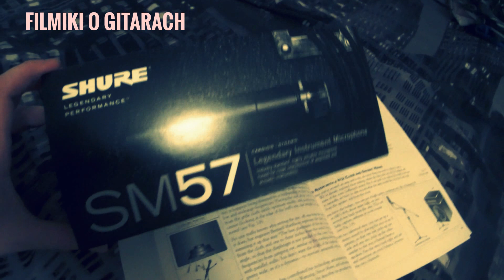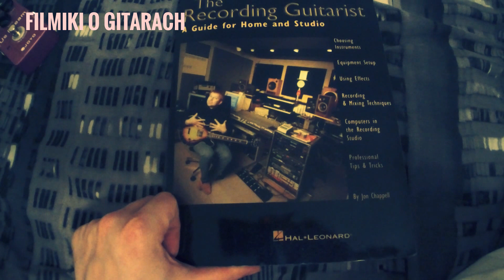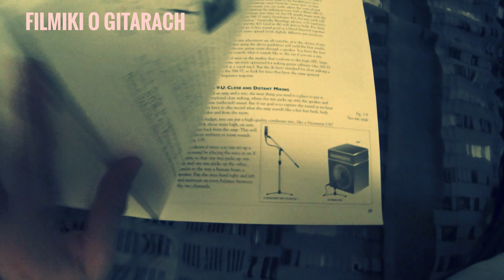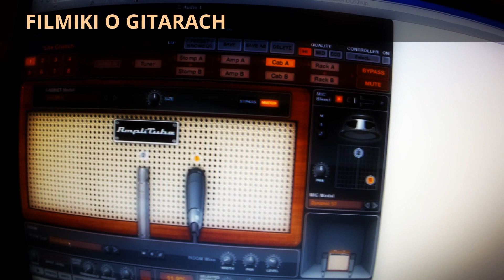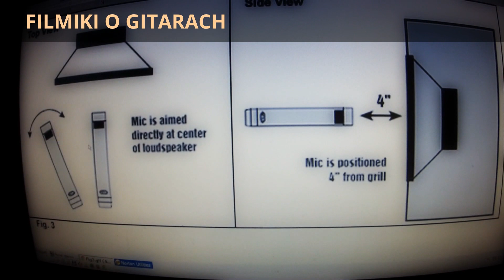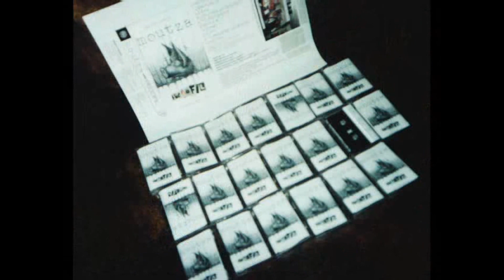SHURE SM 57 - Jak nagrać gitarę elektryczną - ustawianie mikrofonu - FOG 179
Testy gratów - NIE SŁUCHAJCIE TEGO NA GŁOŚNIKACH OD LAPTOPA

POLECAM SŁUCHAWKI LUB DOBRE GŁOŚNIKI ZEWNĘTRZNE.

DAJESZ ŁAPKĘ W DÓŁ – TO BEZ SENSU – NAPISZ KOMENTA CO CI NIE PASI. - NIE UKRYWAJ SIĘ ZA ANONIMOWOŚCIĄ – TWÓRZ SWOJĄ RZECZYWISTOŚĆ :)

PISZESZ NA PAN CZEKA CIE BAN :)

Witam serdecznie wszystkich gitarowych maniaków.

Tutaj Ksantyp, gitarzysta zespołu NTK Ekipa.

Jestem osobiście maniakiem gitar elektrycznych. Zbieram je, kupuje, sprzedaje, wymieniam bebechy, rozbieram na części i składam do kupy i tak od dobrych kilku lat.
W chacie walają się mostki, przetworniki, struny, gryfy i korpusy, a olejek cytrynowy płynie z kranu :)
Szuflady kabli, efektów, zasilaczy.
Poza gitarami i efektami, zbieram kostki, katalogi, magazyny, naklejki.
Generalnie gitarowy wariat.

Od lat prowadzę z przyjaciółmi Alternatywne Forum Gitarowe, można tam znaleźć wiele moich tekstów o wiosłach oraz wiele innych ciekawych informacji gitarowych.
Od kilku lat z większa lub mniejsza jakością staram się nagrywać gitarowe video na YT.

Teraz postanowiłem odświeżyć formule i założyć coś w rodzaju vloga.
Od razu mówię będę se siedział w fotelu zrzędził o gitarach, czasem coś nieudolnie na nich grając.

Po prostu zdobyłem trochę wiedzy z magazynów, wystaw, pracy w sklepie, kontaktu z muzykami  i posiadania, przejściowo głównie niestety, około 400 gitar w życiu chciałbym się  nią podzielić.
Nie jestem  Alfa Omegą, nie wiem wszystkiego, chętnie się nauczę od kogoś mądrzejszego, jednak to co wiem i uznam za warte powiedzenia to będę gadał.

FILMIKI O GITARACH, czyli vlog gitarowopodobny. Zapraszam